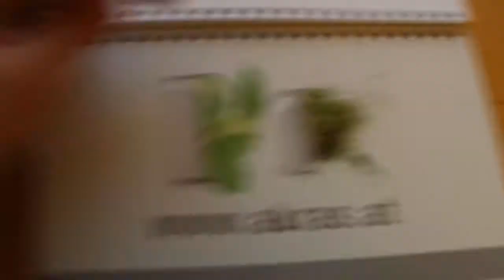bjam Escape the room